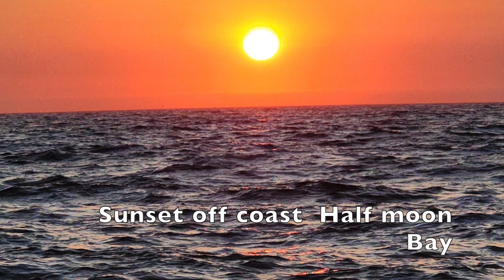Sunrises Sunsets boat trip west coast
Sunrises and Sunsets on the boat trip up and down the pacific coast

Music Walking on sunshine  Katrina & the waves